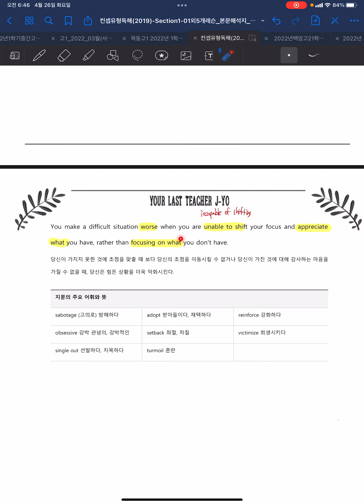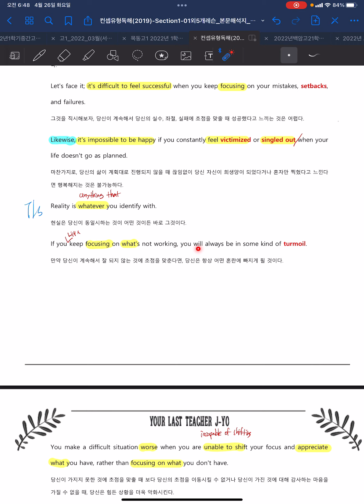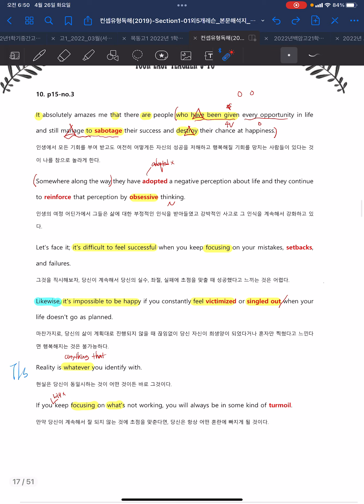[내신대비] 컨셉 유형독해 2강 3번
내신대비 강의입니다.